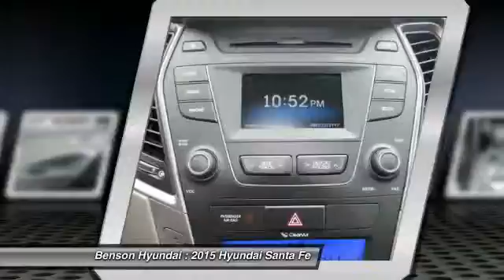2015 Hyundai Santa Fe Spartanburg SC H50382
2015 Hyundai Santa Fe GLS

Benson Hyundai
2550 Reidville Road

Looking for the right car? Today could be your lucky day. With 15 miles, this Circuit Silver, 2015 Hyundai Santa Fe equipped with Automatic transmission could be yours. Contact Benson Hyundai directly at (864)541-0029. Request more information and set up a test drive right away.